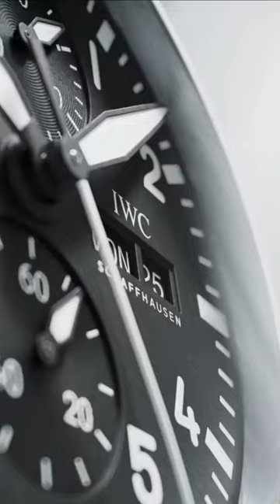IWC Pilot's Watch "Top Gun" Edition 'Lake Tahoe'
Here are the highlights you need to know about the IWC Pilot's Watch "Top Gun" Edition 'Lake Tahoe'.